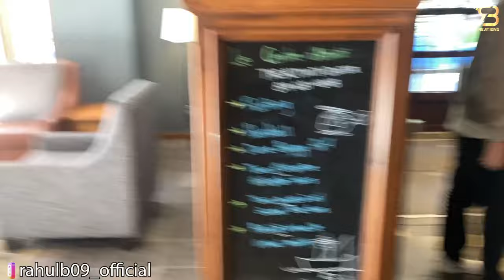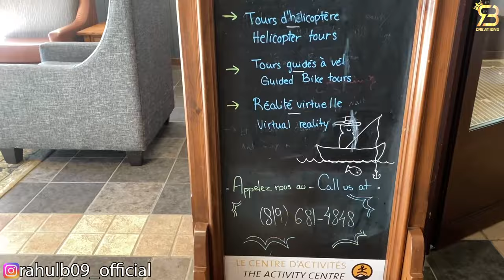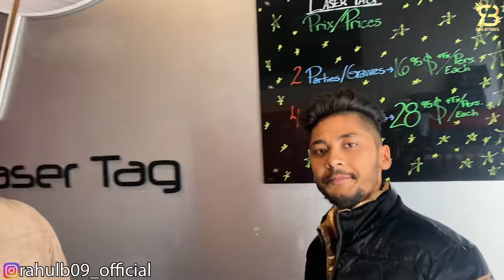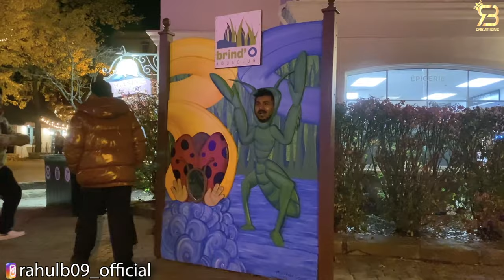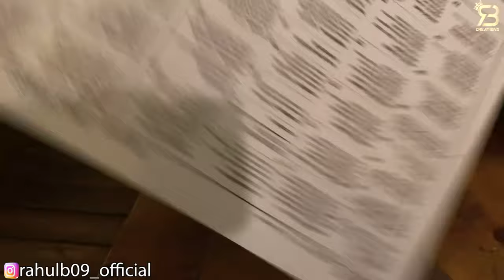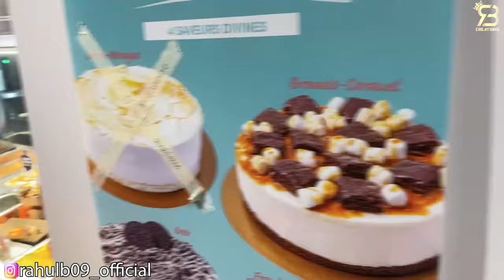"Mont Tremblant Vlog /Exploring Activities/ Dining Delight/ Night Life/Ultimate Vlog Experience!"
Welcome to the enchanting world of Mont Tremblant! 🏔️ Join me on a thrilling adventure as we dive into the heart of this picturesque destination, experiencing a perfect blend of activities, mouthwatering cuisine, and breathtaking night views.